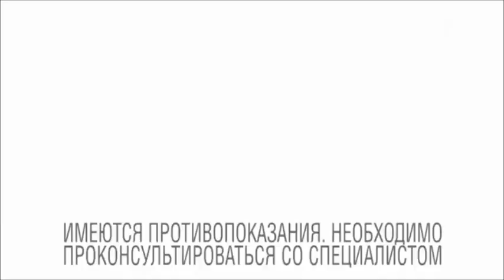Реклама Новопассит Видеоблогер тревога и раздражение - Март 2020, 5с